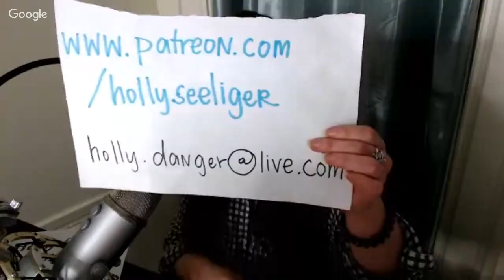Holly Seeliger, the Zoon Politikon Is Here Live at 5PM Est